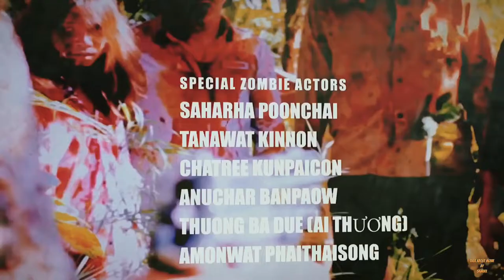| ฝ่าฝูงซอมบี้นรก | THE DEAD WALKER | RETAY PT.24 | REMASTER | SHORT-FILM | ACTION-2014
Remaster Short Film,The Dead Walker Anniversary 9 year ago...

Cast. Actor
General. Sab Samuel Khamphiman
The Rookie. IC
Production. Gunblank

RETAY.PT24 | ฝ่าฝูงซอมบี้นรก | THE DEAD WALKER | REMASTERS | SHORT-FILM | ACTION-2014

-ฝ่าฝูงซอมบี้นรก-
เรื่องราวเกิดขึ้นในโลกใบนี้เมื่อมีโรคห่าที่ทำให้คนตายเดินได้ พร้อมออกขย้ำเนื้อมนุษย์กันเองจึงส่งผลให้คนที่มีชีวิตรอดเอาตัวรอดทุกวิถีทาง เหตุการณ์นี้ ลุกลามไปทั่วโลก ประเทศไทยเช่นกันได้รับผลกระทบจากโรคระบาด The Professional(Samuel)อดีตทหารผ่านศึกผู้ช่ำชองในการเอาตัวรอด พร้อมกับ The Rookie(ไอซี) ตำรวจหนุ่มหน้าใหม่ ไฟแรงที่พึ่งจบจากโรงเรียนตำรวจและไม่มีประสบการณ์ในการเอาตัวรอดเลยและพึ่งเริ่มปฏิบัติหน้าที่วันแรกแต่ก็ดันเกิดโรคระบาดขึ้นทั่วโลก เขาจึงหนีเอาตัวรอดมาเจอกับ The Professional เขาสองคนจะเอาตัวรอดจากเหตุการณ์นี้ได้ไหม กดรับชมภาพยนตร์โฆษณาปืนแบลงกันแอ๊กชั่นซอมบี้กันได้เลยครับ

THE DEAD WALKER(2014)
-Plot-
Break through the zombie horde
The story takes place in this world that causes the dead to suffer from physical assault with help. Defeated by the plague, The Professional (Samuel), a former veteran who is a veteran of survival, along with The Rookie (IC), A young and energetic young policeman who has just graduated from police school and has no experience in saving himself from being deprived of his own help. Will survive from this event? Click to watch a movie advertising gun fire together

THE DEAD WALKER-REMASTER VERSION:SHORT FILM,ACTION-GUNBLANK:RETAY.PT,24 BY GUNBLANK CROP.
Thanks-Gunblank Crop.